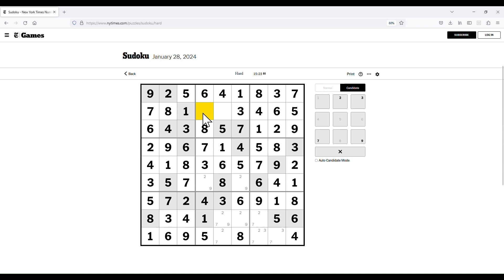The New York Times Hard Classic Sudoku - Jan 28, 2024 Solution